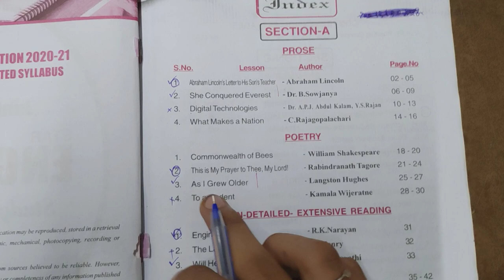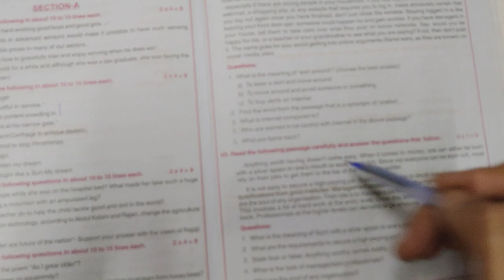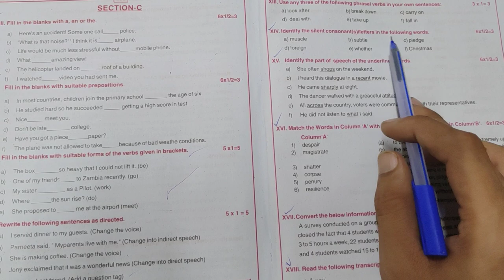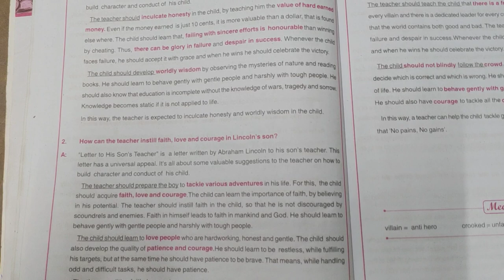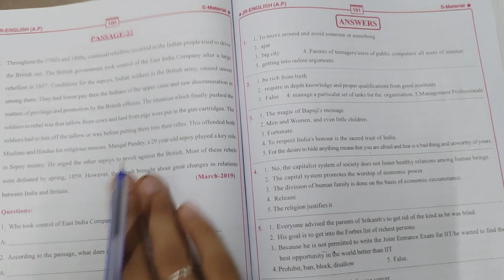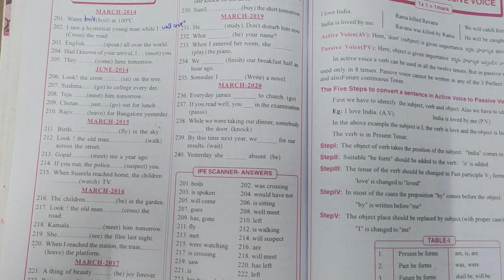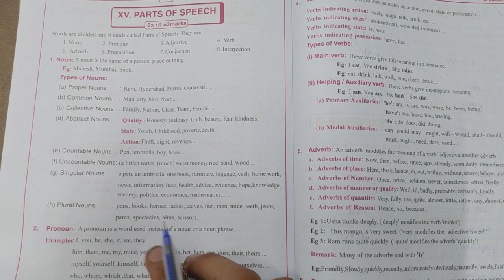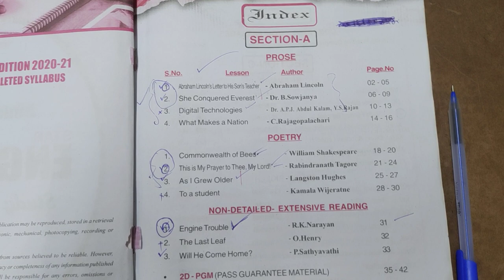Junior inter English model paper & Strategy to get good marks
Hello everyone in this video you know about the full details for Class 11 - English model paper ( intermediate first year  English ) gains good marks and some key mind mapping points to remember.

i hope it helps you from an exam point of view and also comments below.

Thanks